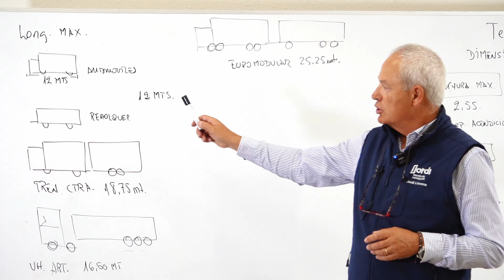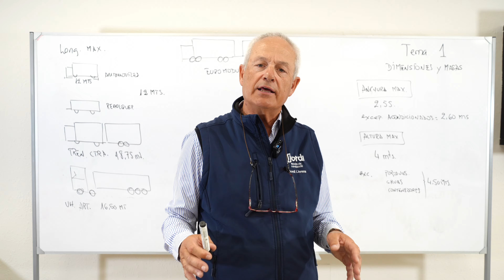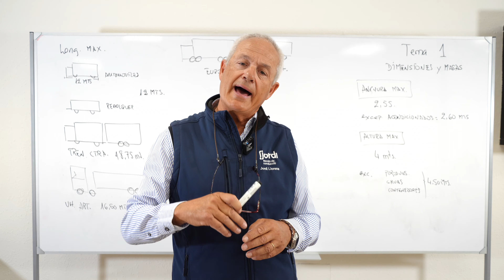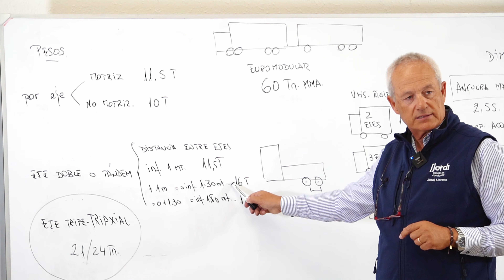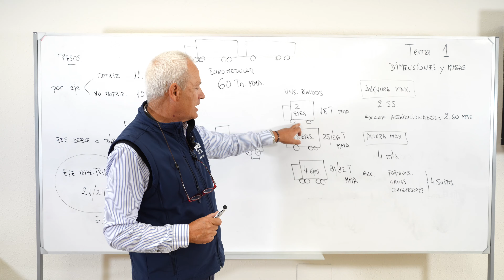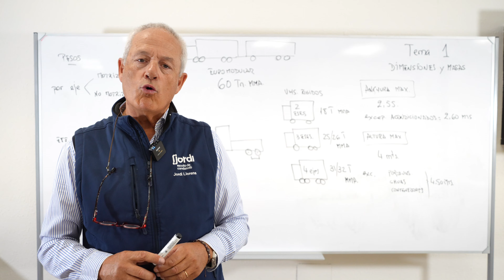CARNET C (Actualizado 2024) -TEMA 1- Longitudes y pesos | Clases con jordi |Teórica de camión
Renovamos la teórica del carnet C con la materia del 2024. Con esta serie de videos llegaréis muy bien preparados al examen de la obtención del tan esperado carnet.
Si hay cualquier duda responderemos en comentarios 👍